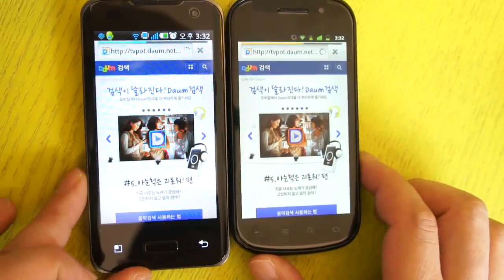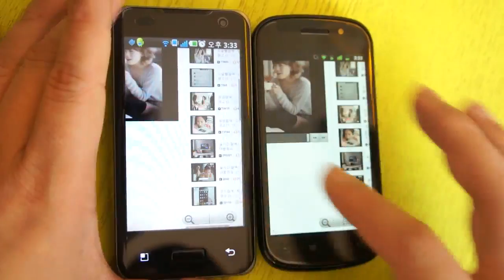넥서스S,옵티머스2X, 다음, 웹브라우징 속도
넥서스S vs 옵티머스2X 다음 웹브라우징 속도